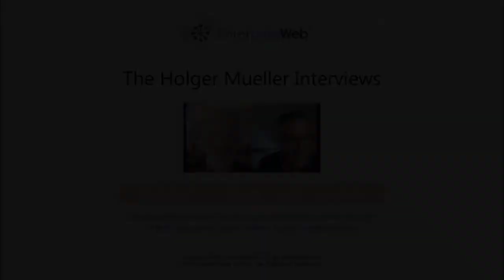Holger Mueller interview with Dave Duggal, Introducing EnterpriseWeb (1 of 3)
EnterpriseWeb founder & CEO, Dave Duggal chats with Constellation Research VP & Principal Analyst, Holger Mueller in a series of short interviews